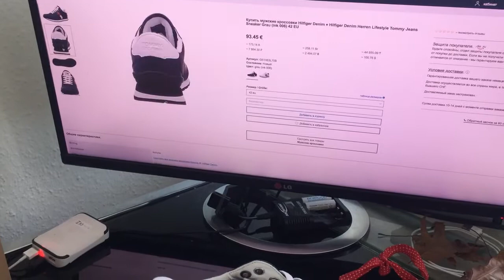Мужские кроссовки Tommy Hilfiger.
Вы предпочитаете одежду в спортивном стиле, либо занимаетесь спортом и ищите надежные, качественные кроссовки. Рекомендуем вам кроссовки бренда Tommy Hilfiger . Кроссовки  либо одежда бренда Tommy Hilfiger имеется в каталоге интернет магазина amaazoon.ru. Доставка из Германии в Россию и страны СНГ.